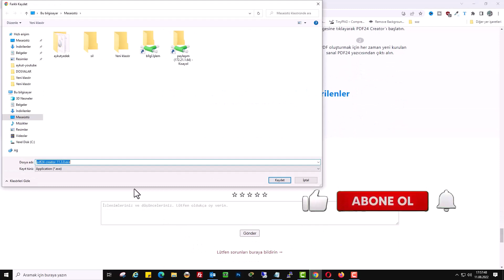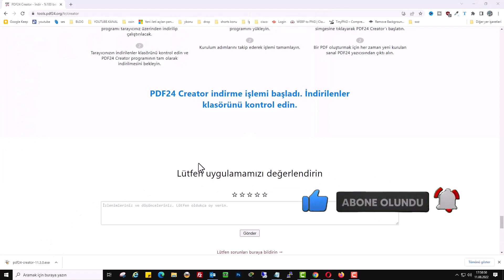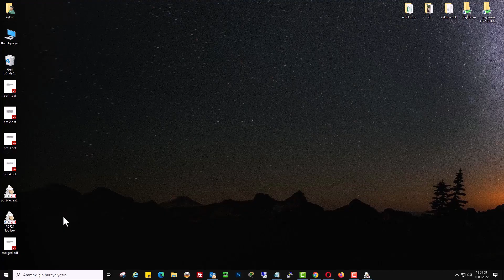AYRI PDF DOSYALARINI BİRLEŞTİRME | PDF'leri Tek Dosya Yapın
Ayrı PDF dosyalarını nasıl birleştirilir? PDF'leri Tek Dosya Yapın. İş başvurularından resmi evrak teslimlerine, e-fatura ve sözleşme arşivlemeye kadar pek çok senaryoda birden fazla PDF’i tek dosya haline getirmek zorunlu hale geliyor. Bu videoda PDF birleştirme sürecini en pratik, güvenli ve ücretsiz yöntemlerle ele alıyoruz. Bilgisayar masaüstü yazılımlarla büyük boyutlu PDF’leri tek dosya yapma yöntemlerine kadar tüm detayları net ve anlaşılır şekilde aktarıyoruz. Zaman kaybettiren deneme-yanılma yöntemlerine son; birkaç tıklamayla profesyonel sonuç alın. Dijital belgelerinizi tek dosyada toplayın, iş akışınızı hızlandırın, kontrolü elinize alın.

📌 Videoda öğrenecekleriniz:

* Ayrı PDF dosyaları nasıl tek dosya haline getirilir?
* Ücretsiz ve güvenilir PDF birleştirme araçları
* PDF sıralama, silme ve düzenleme ipuçları
* Büyük boyutlu PDF’leri sorunsuz birleştirme teknikleri

Adım 1: PDF 24.com'u İndirin ve Kurun
Öncelikle, PDF 24.com resmi web sitesine girerek programı indirin. İndirme işlemi tamamlandıktan sonra programı bilgisayarınıza kurun. Kurulum işlemi oldukça basit ve sadece "Next" butonuna tıklayarak programı kurabilirsiniz.

Adım 2: PDF Birleştirme Seçeneğini Açın
PDF 24.com programını çalıştırdığınızda, karşınıza farklı uygulama seçenekleri çıkacaktır. "PDF Birleştirme" seçeneğine tıklayarak birleştirme işlemine başlayın. Program, dosyalarınızın bilgisayarınızda kalacağı güvenlik garantisi sunar.

Adım 3: Dosyalarınızı Seçin
Birleştireceğiniz PDF dosyalarınızı seçmek için "Dosyaları Seç" seçeneğine tıklayın. Birden çok dosyayı seçmek için klavyeden "Shift" tuşunu basılı tutarak dosyaları ekleyebilirsiniz.

Adım 4: Birleştirme İşlemini Gerçekleştirin
Dosyalarınızı seçtikten sonra, ekranın sağ alt köşesinde yer alan "PDF Oluştur" seçeneğine tıklayarak birleştirme işlemini başlatın. PDF dosyalarınız birleşerek tek bir PDF dosyasına dönüşecektir.

Adım 5: Birleştirilen Dosyayı Kaydedin
Birleştirme işlemi tamamlandıktan sonra, "Kaydet" butonuna basarak oluşturulan dosyanızı bilgisayarınıza kaydedebilirsiniz. Özellikle masaüstüne kaydetmek, dosyayı daha kolay bulmanıza yardımcı olacaktır.

☑️ pdf birleştirme bilgisayar program Video İçeriği;

00:00 Ayrı PDF'leri Tek Dosya Yapın
00:12 PDF Birleştirme Nedir? Ne İşe Yarar?
00:25 PDF Neden Birleştirilir?
00:45 Ücretsiz PDF Birleştirme Programı | PDF24 Tanıtımı
01:33 PDF Dosyası Ekleme | Birleştirilecek Belgeleri Seçme
01:51 PDF Oluştur | PDF Birleştirme İşlemi
02:05 Birleştirilmiş Dosya | Örnek ve Sonuç